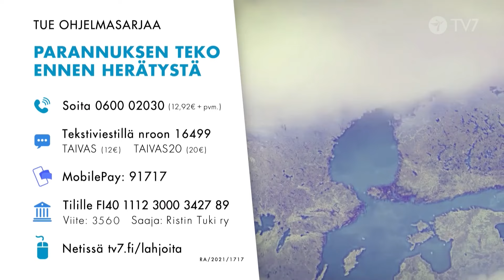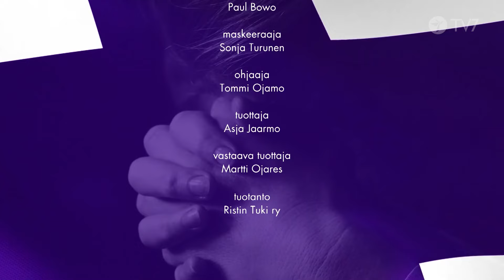Lähi-Itä | Pekka Sartola ja Martti Ojares | Parannuksen teko ennen herätystä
Sarjan kolmannella viikolla tutkimme ajan merkkejä ja Raamatun profetioita, jotka kutsuvat meitä heräämään ja valmistautumaan tulevaan. Teemana maailman uusi järjestys. Rami Ojares ja Mia Valkeakari.

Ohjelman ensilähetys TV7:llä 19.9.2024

PARANNUKSEN TEKO ENNEN HERÄTYSTÄ

Kaipaatko herätystä? Tänä päivänä jos koskaan tarvitsemme herätystä. TV7 kutsuu Suomen kristikansaa rukoukseen ja parannuksen tekoon.
Syyskuussa 2024 lähdemme hengelliselle matkalle, puhdistautumaan ja syventymään uskossa. Sarjamme koostuu neljästä teemaviikosta, jotka vievät uskon peruskysymysten äärelle.
Sarjan ensimmäisellä viikolla kutsumme sinut tarkastelemaan sydämesi tilaa ja palaamaan elävän veden lähteille. Toisella viikolla syvennymme perheen, avioliiton ja kasvatuksen kysymyksiin, jotka ovat kristillisen uskon ja yhteiskunnan kulmakiviä. Kolmannella viikolla tutkimme ajan merkkejä ja Raamatun profetioita, jotka kutsuvat meitä heräämään ja valmistautumaan tulevaan. Neljännellä viikolla saamme ylistää yhdessä.
Tämä matka on tarkoitettu jokaiselle, joka kaipaa hengellistä uudistusta sekä omassa elämässä että ympärillä olevassa maailmassa!

/// Seuraa Parannuksen teko ennen herätystä -ohjelmaa TV7 mobiilisovelluksesta

NÄIN TUET TV7 TOIMINTAA:

Kun tuet TV7:ää, olet mukana levittämässä evankeliumia Suomeen, Pohjois-Eurooppaan ja ympäri maailman.

/// Yleisviitteellä annetut lahjoitukset ohjautuvat TV7:llä sinne missä kiireisimmin tukeasi tarvitaan. Tilinumero: FI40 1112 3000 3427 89 (NDEAFIHH). Viitenumero: 9700

/// Nyt voit lahjoittaa kätevästi myös MobilePayn kautta käyttämällä TV7 lyhytnumeroa 91717.

/// Voit tukea TV7:n toimintaa soittamalla lahjoituspuhelimiin. Kuuntele viesti, jotta lahjoitus menee perille. Soita numeroon 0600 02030. Puhelun hinta on 12,77 € + ppm.

/// Voit lahjoittaa myös kätevästi tekstiviestillä. Lähetä haluamasi viesti numeroon 16499.
Lahjoita 12e: lähetä tekstari TAIVAS numeroon 16499
Lahjoita 20e: lähetä tekstari TAIVAS20 numeroon 16499
Lahjoita 30e: lähetä tekstari TAIVAS30 numeroon 16499